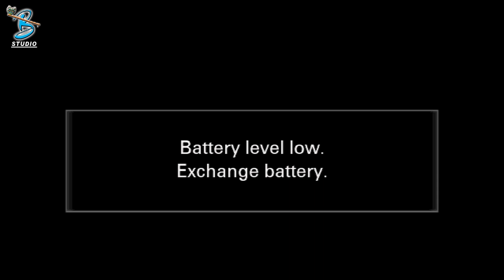મને માવતર મળો તો મા દીપો જેવા મળજો | Farida Mir | Live Dayro Mandali 2023 | letest gujarati song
Title: મને માવતર મળો તો મા દીપો જેવા મળજો
Artist: Farida Mir
Label: Bansidhar studio
Producer: Kishor lakhnotra
sankalan: Ramsi Vala